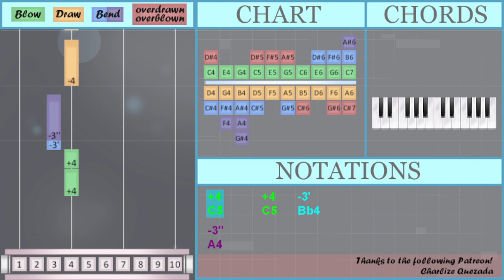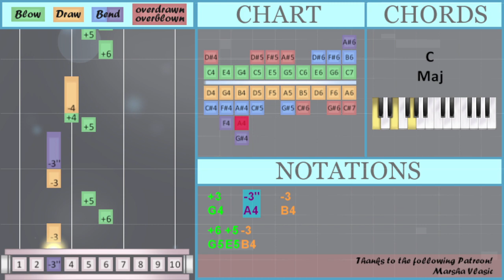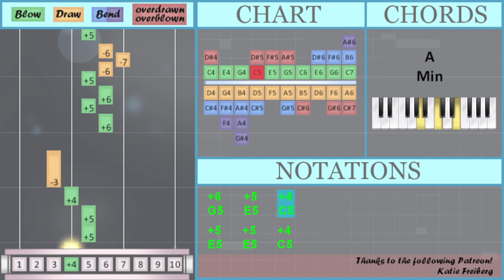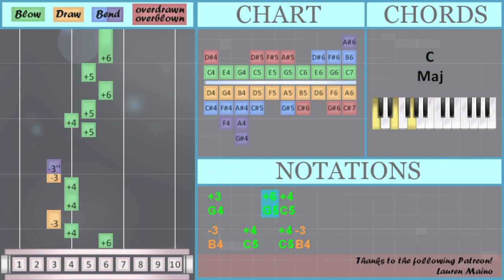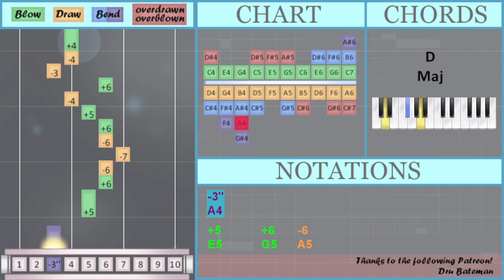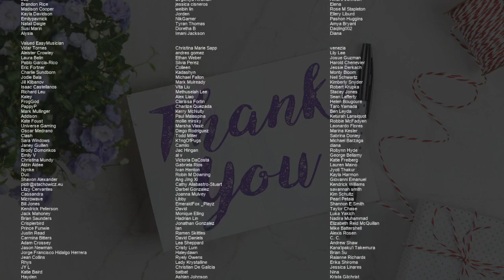How to play Glue Song by beabadoobee on Diatonic Harmonica 10 Holes (Tutorial)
Bend notes: Bb4 A4

Comment and let us know how the videos have helped you. It keeps us going! :)The easiest way to learn how to play Glue Song by beabadoobee on the diatonic harmonica 10 holes. It's a diatonic harmonica 10 holes tutorial for Glue Song by beabadoobee.

EasyHarmonicaLesson teaches you to play the your favorite instrument, through easy and simple animation so that you too can learn how to play Glue Song by beabadoobee on the diatonic harmonica 10 holes easily. A diatonic harmonica 10 holes tutorial with visual animation graphic.

Numbered notation:
+4     +4   -3'
-3''
-4
-4
+4     +4   -3'
-3''
-4   +7   -7
-6   +6 -5   +6
-3''
+5
-3''       +5 +4
-4
+6   +5 +6   +5
-7   -6 +5 +5
+5 +4 +5 +4
-3   +4   +4 -3
+3   +6   +4
-3   +4   +4 -3
-3''     +5 +4
-3   +4
-3'' -3
-3   +4
+6   +5   +4
-3   -3''   +5
+5   +4   +5
-4       +3
-3
-6 -7 -6 +5 +5
-3   +4 +4 -3
+3     +6 +4
-3   +4   +4 -3
-3''     +5 +4
+5   +6   +5
+6
-6 +5
-4 +5 +5
-3 +4 -3 +6 +5 +4
-3   -3''
-7   -6
-3''   -3   +4
+6
-6 +5
-4   +5
-3 +4 -3   +4 -3
+6     +5 -4 +4
-3''     -3'' -3
+6
-3'' -3
-3''
+5
+3   -3''   -3
+6
-3'' -3
-3''
+5     +6   -6
-7   -6   +6   +5
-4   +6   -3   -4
+4

Lettered notation:
C5     C5   Bb4
A4
D5
D5
C5     C5   Bb4
A4
G5   E5 B4   C5
A4
E5
D5
G5   E5 G5   E5
B5   A5 E5 E5
E5 C5 E5 C5
B4   C5   C5 B4
G4   G5   C5
B4   C5
A4 B4
B4   C5
D5       G4
B4
A5 B5 A5 E5 E5
G4     G5 C5
G5
A5 E5
D5 E5 E5
B4 C5 B4 G5 E5 C5
B4   A4
B5   A5
A4   B4   C5
G5
A5 E5
D5   E5
B4 C5 B4   C5 B4
G5
A4 B4
A4
E5
G4   A4   B4
G5
A4 B4
A4
D5   G5   B4   D5
C5